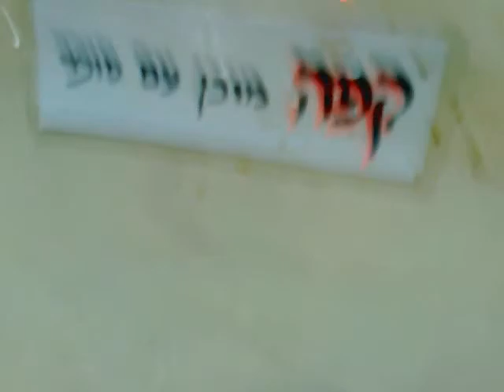UMAN - 2007 - Shorts-14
What many have called the most powerful year yet !
Mamash a Gevalt!
Coffee, ready with sugar !